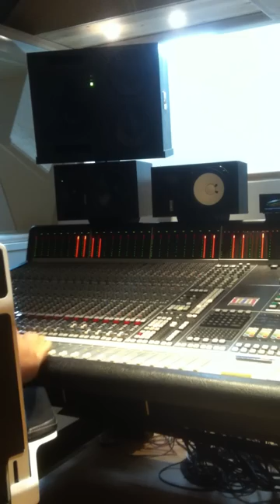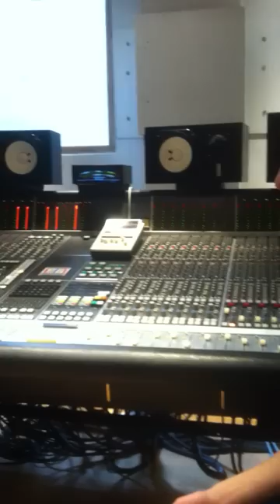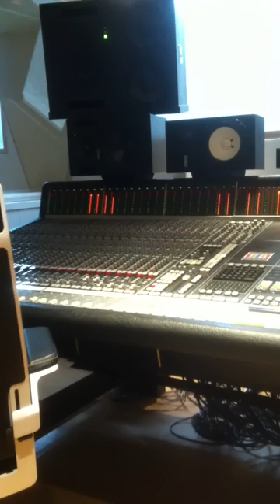Frederik In The Studio With Aunt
Frederik and his aunt in a studio recording some fantastic guitar.